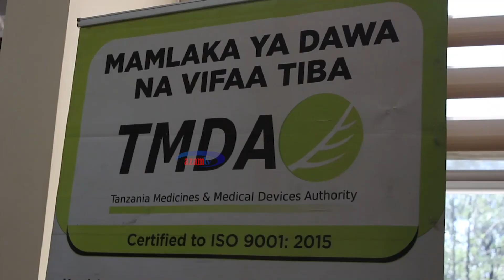TMDA yawanoa wafamasia wa halmshauri saba za Singida kuhusu udhibiti ubora na ukaguzi wa dawa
Mamlaka ya Dawa na Vifaa Tiba (TMDA) kanda ya kati imetoa mafunzo kwa wakaguzi wa afya  na wafamasia kutoka  halmashauri saba za mkoani Singida ili kusaidia kazi za ukaguzi wa dawa za binadamu na mifugo ngazi ya halmashauri.